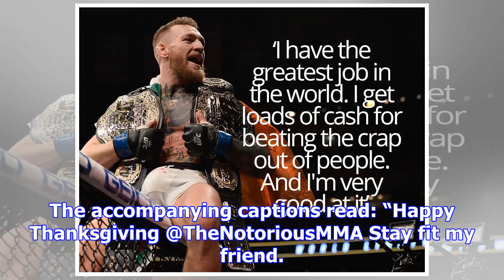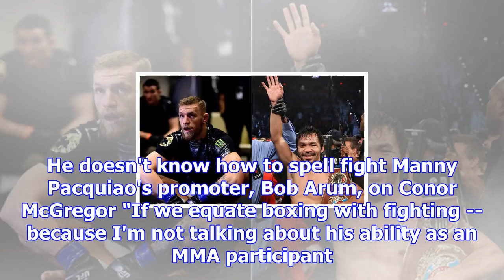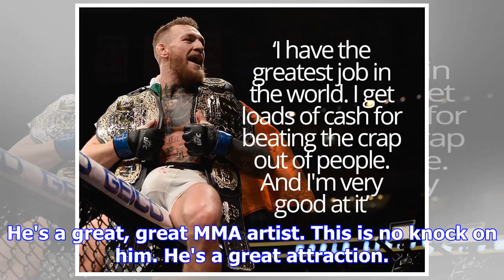Conor mcgregor vs pacquiao: manny’s promoter talks up fight, slams ufc star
GETTYConor McGregor was called out by Manny Pacquiao last monthLast month, McGregor found himself on...